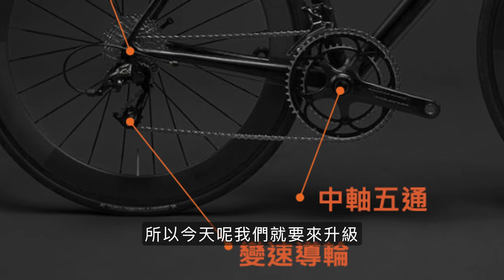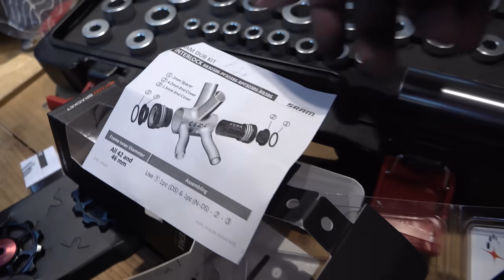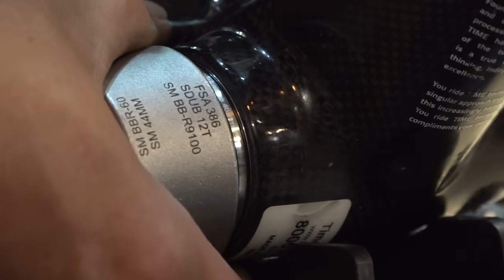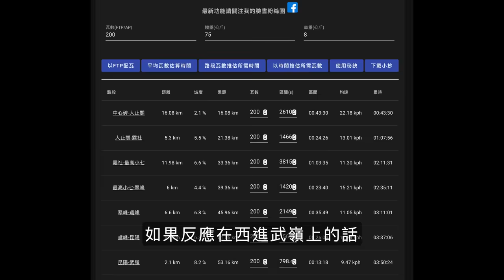公路車 BB培林大升級! / 備戰海鷗繞圈賽 Canyon Aerod & TIME 一起改 / MIT大廠 CEMA對鎖式陶瓷培林BB ＆ 導輪 / 公路車 / CT Yeh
團體繞圈賽將至，CT這次針對平路來改車啦！連同老車Canyon一起升級台場CEMA 的陶瓷培林 BB和導輪系列，究竟有沒有差！趕快一起來看一下改裝流程～～